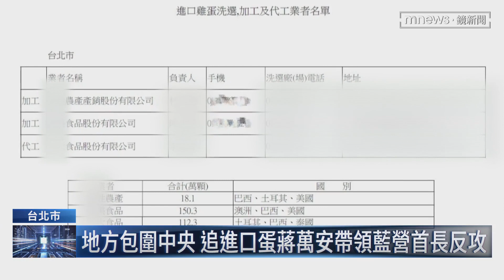蔣萬安怒不給資料 陳吉仲指公文時間差：要背多少黑鍋｜鏡新聞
陳吉仲今日（9/19）數度槓上，宣稱要不到雞蛋流向資料的台北市長蔣萬安。陳吉仲說，相關資料已經提供給地方政府，而蔣萬安批評時，跟收到公文有時間差，反問農業部背了多少黑鍋跟抹黑。而今日（9/19）下午台北市政府，確實收到農業部的資料，但僅僅一張簡單表格，氣得再轟農業部，究竟想隱瞞什麼。